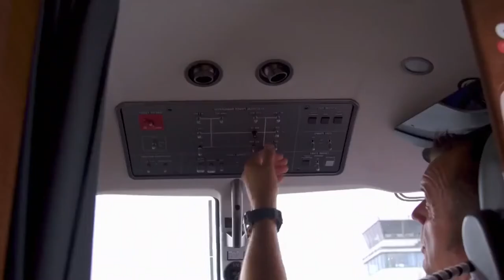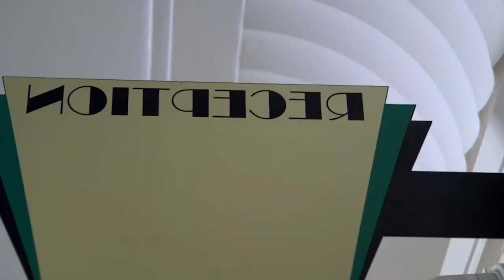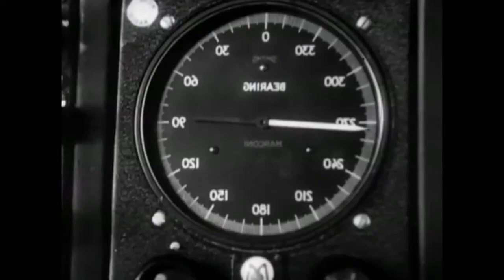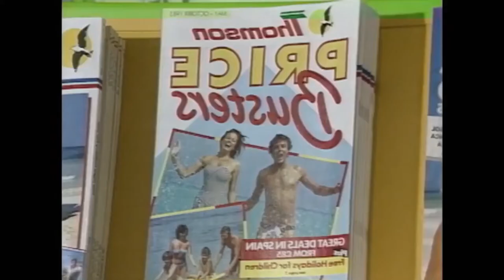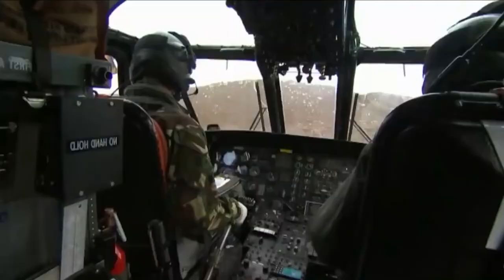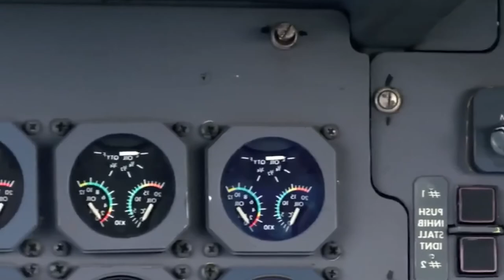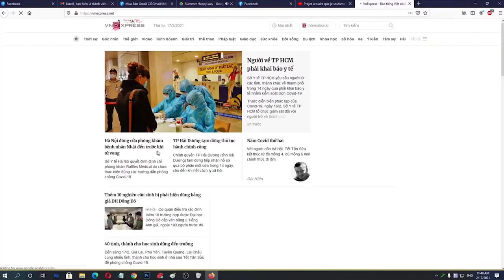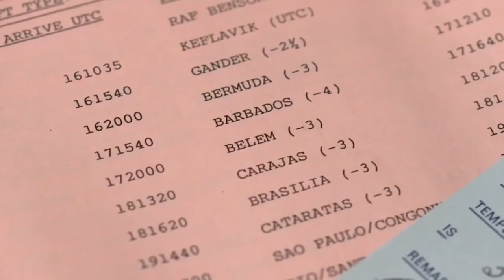New Revelations - Horrible Secrets Of The Royal Flight - British Documentary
From the earliest days of flight, the royal family has loved to fly in style. We lift the curtain on 5 star regal luxury at 30,000 ft and tell the story of a royal love affair that shows no signs of abating.
The British monarchy were some of the first to adopt the helicopter to fly, even using helicopters to deliver their mail.
A point of pride for the British, the Comet was the first commercial airliner ever made. The craft brought luxury to aircraft travel.